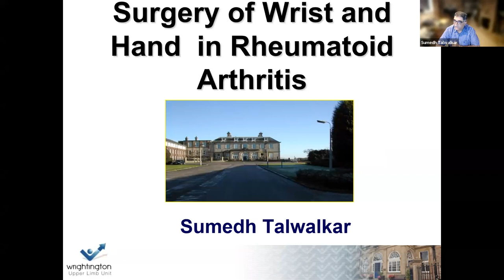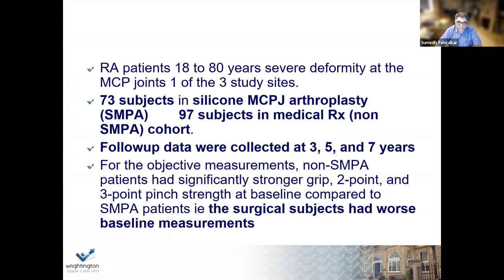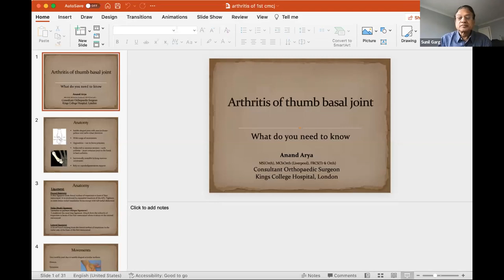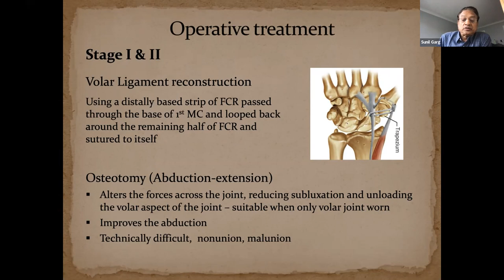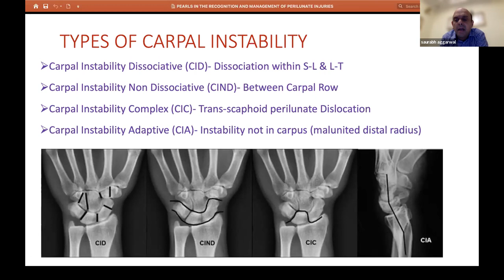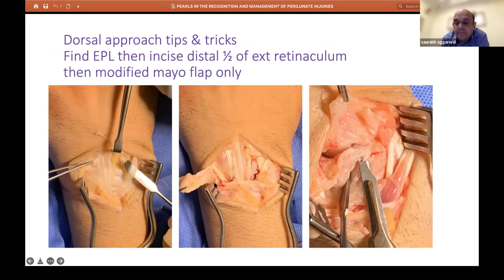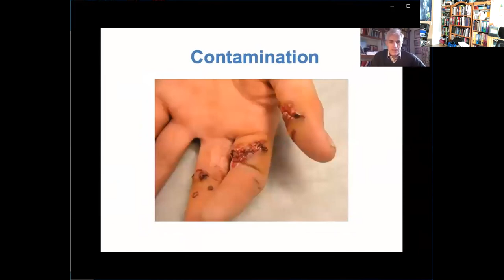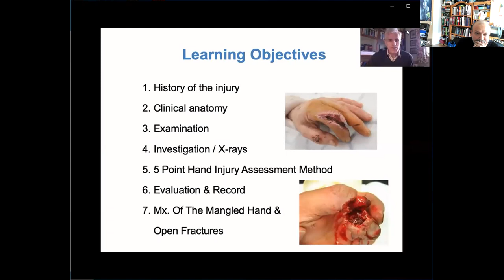Hand and Wrist topics webinar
This webinar from BIOS focuses on the basic topics in Hand and Wrist Surgery. Hosts- Amit Tolat and Sunil Garg
Basal thumb arthritis management –Anand Arya
Rheumatoid Hand –Assessment & principles of Treatment – Sumedh Talwalkar
Assessment of the Injured Hand – Jonathan Jones
Perilunate injuries – Recognition & Treatment –Saurabh Aggarwal